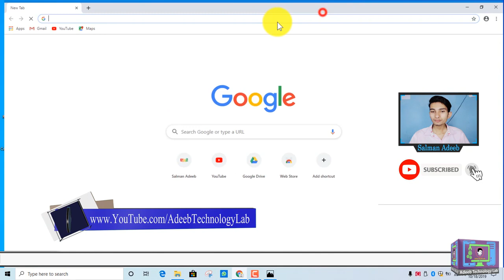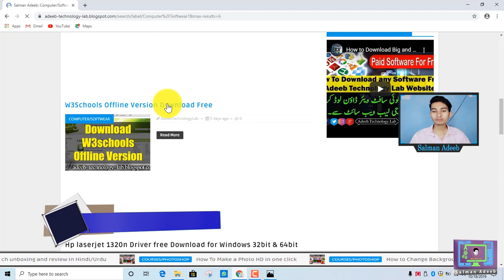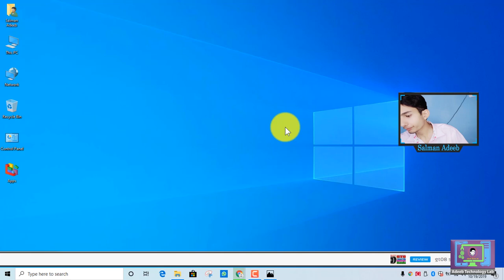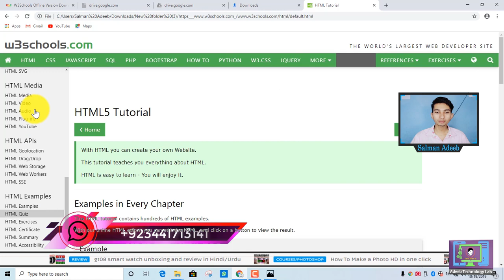🔴W3Schools Offline-Version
⇀⇀⇀⇀⇀Video-Description↼↼↼↼↼

Download📥LINK👉

⇘⇘⇘⇘⇘⇘⇘⇘⇘_/LINKS\_⇙⇙⇙⇙⇙⇙⇙⇙

w3schools offline for pc
w3schools offline for android
w3schools offline full tutorial apk